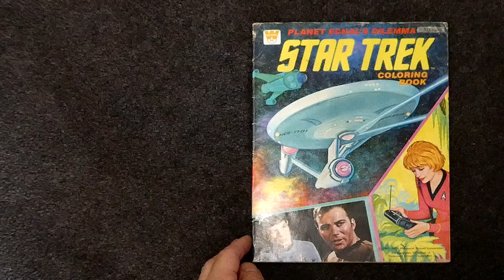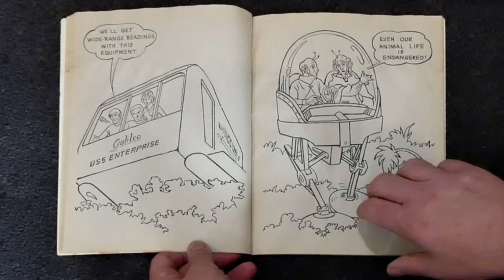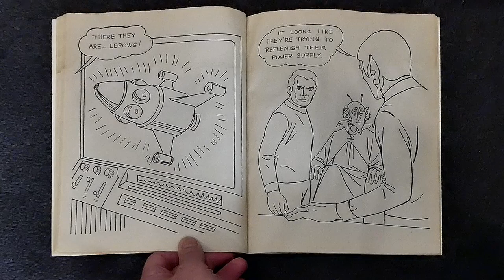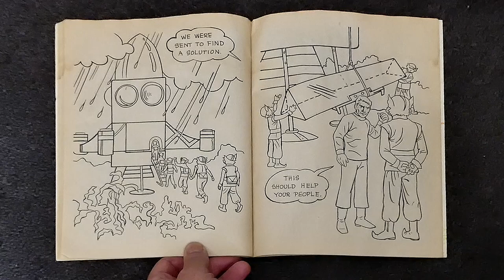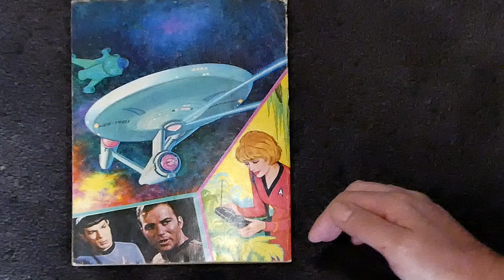Star Trek - Coloring Book 1978 (page flip through)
Created by Whitman Books and released in the US by Western Publishing. It tells the story of 'Planet Ecnal's (which is Lance spelt backwards!) dilemma'